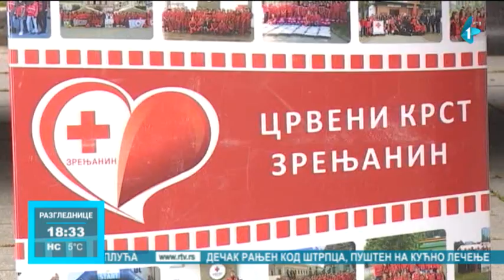Volonteri zrenjaninskog Crvenog krsta realizovali više od 50 hiljada volonterskih sati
Zrenjaninski Crveni krst ima 150 mladih i 180 starijih volonera, a tokom protekle godine voloterska baza je proširena. Volonteri su bili angažovani u velikom broju akcija. Akcenat je stavljen i na dobrovoljno davalaštvo, pa je, uz stare davaoce, više od 400 Zrenjaninaca prvi put dalo krv.